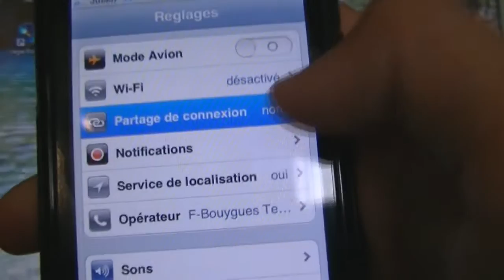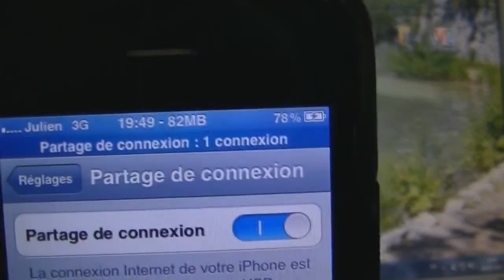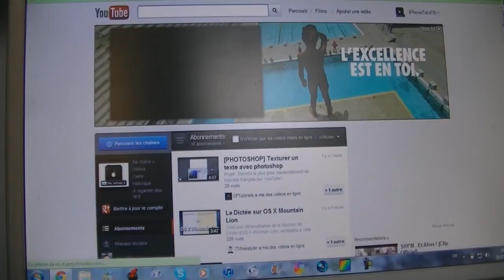Utiliser le partage de connexion de son iPhone ! [5.0+]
Avec l'iOS 5, vous pouvez connecter votre ordinateur à internet grâce à votre iPhone !